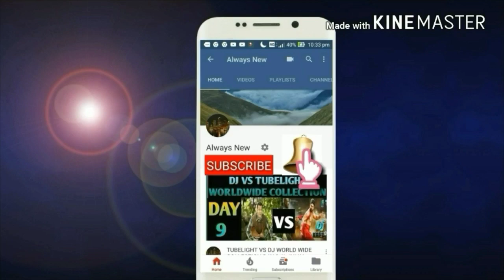Darbar movie Box office collection day 21 | Blockbuster | Tamilnadu,W.W